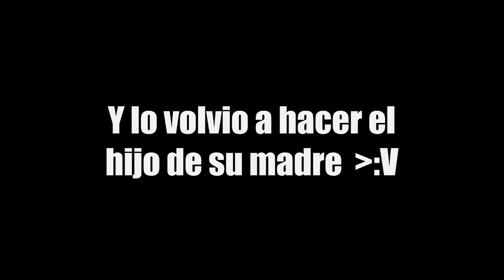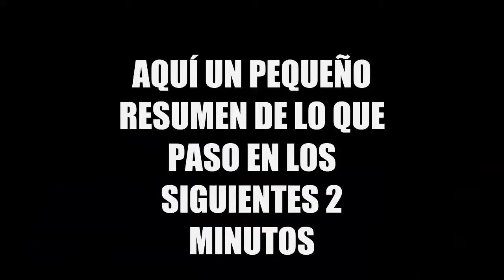Plantas tacos y zombis XD (Plants vs. Zombies GW2 Evento de ''Captura el taco'') [Loquendo]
Vídeo del evento de ''Captura el taco'' en Plants vs. Zombies GW 2, con la voz de loquendo y humor en el vídeo.